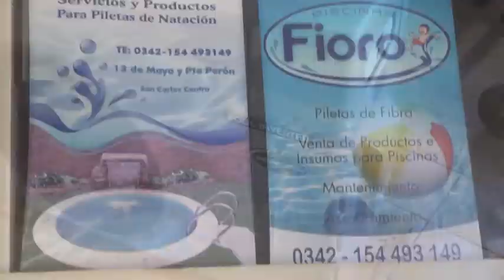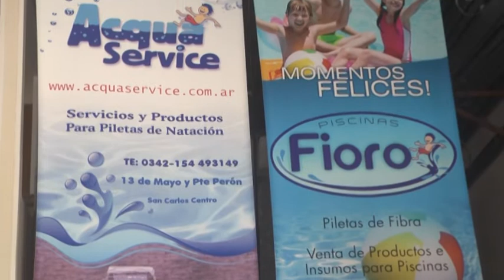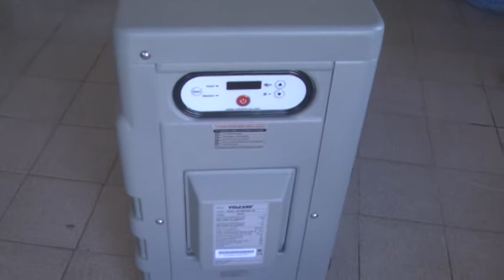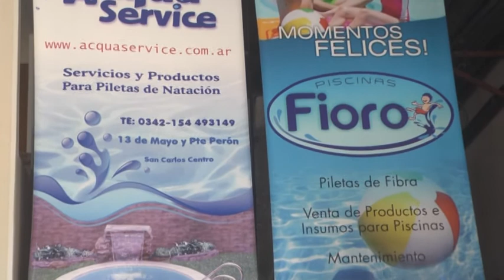José Luis Batista - Piscinas Fioro - Nueva bomba de calor para piscinas Vulcano